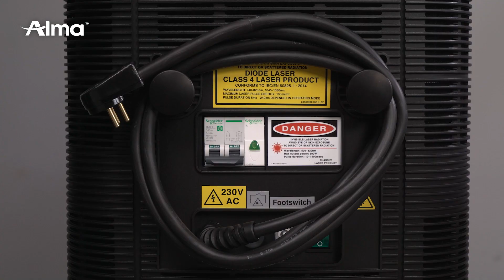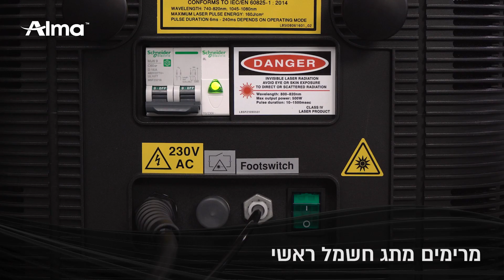אלמה ישראל - Alma Israel | Soparano Titanium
הדור המתקדם של טיפולי הסרת שיער בלייזר – מהירות יעילות ונוחות יוצאות דופן.
חברת Alma, שפיתחה את טכנולוגיית™SHR להסרת שיער בלייזר, ממשיכה בתנופת פיתוח של מכשור חדש על בסיס טכנולוגיה זו ומשיקה את Soprano Titanium, מערכת חדשנית להסרת שיער בלייזר. Soprano Titanium הופך את תהליך הסרת השיער ליעיל ולקצר יותר באופן משמעותי.

™SHR הטוב ביותר!
גם מכשיר ה- Soprano Titanium, פועל בשיטת ™SHR, הנחשבת לטכנולוגיה היעילה והבטוחה להסרת שיער מיותר. ™SHR היא השיטה היחידה להסרת שיער בלייזר, שהוכחה במחקרים קליניים כשיטת טיפול ללא כאבים וכשיטה הבטוחה לטיפול בכל גווני העור, גם עור כהה ושזוף.

קוטר הידית גדול במיוחד - לטיפול מהיר ונוח
סופרנו טיטניום כולל את QUATTRO 3D4, אפליקטור ייחודי חדש ויעיל בעל קוטר גדול במיוחד של 4 ס"מ. אפליקטור זה מהווה פריצת דרך ומאפשר טיפול מהיר יותר ללא כאבים וקיצור משמעותי במספר הטיפולים הנדרש.

מערכת קירור במגע רציף - ™ICE PLUS
™ ICE PLUS היא טכנולוגיה מתקדמת אשר מקררת באופן מתמיד את העור ומאפשרת בקרת טמפרטורה לאורך כל זמן הטיפול. ™ ICE PLUS עם טיפ הספיר מקטין את הסיכון של כוויות על פני העור, תוך שמירה על החום בתוך הדרמיס. הטמפרטורה נשארת מבוקרת ותורמת ליעילות הטיפול.

מחבר כפול – DUAL CONNECTOR
סופרנו טיטניום הוא הגרסה הראשונה למערכת הסרת שיער הכוללת שני מחברים לשתי ידיות, המאפשרים חיבור בו זמנית למערכת בכל עת. דבר המאפשר גמישות טיפולית גדולה יותר, חסכון בזמן ויעילות טיפול מקסימלית.

טכנולוגיות סינרגטיות - D LASER3
טכנולוגיית ה- D LASER3 משלבת שלושה אורכי גל בלייזר היעילים ביותר בהסרת שיער בידית אחת, תוך התמקדות בעומק שונה של הרקמות ומבנים אנטומיים בתוך זקיק השערה. הודות לכך הטיפול מאפשר חדירת
שלושה אורכי גל שונים לרקמה, בכך מתאפשר כיסוי אזור טיפול גדול, עם נוחות מרבית למטפל ולמטופל.

פוטנציאל עסקי מקסימלי
מערכת קליניקה חכמה היא כלי חדשני, מבוסס ענן וכלי פיתוח עסקי המציע גישה מתמשכת לנתונים חיים באמצעות יישום פלטפורמה מקוונת המאפשרת גישה לנתונים מבלי לאבד זמן, מניע תהליכי אופטימיזציה וסטנדרטיזציה, על סמך נתונים אמיתיים.